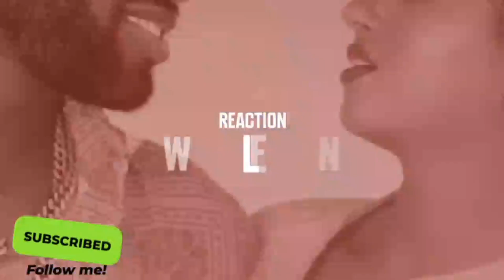New Eritrean Music-2023- Henok Okbaslassie ( ሄጓ) Boqbaq Kuni-ቦቅቧቅ ኩኒ (Offical reaction video)